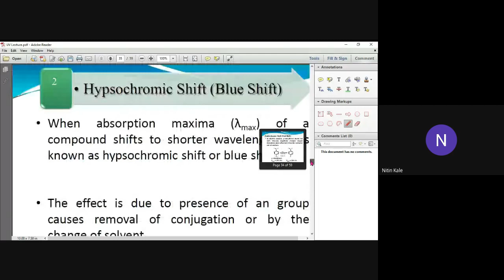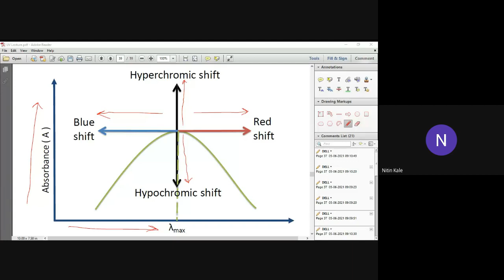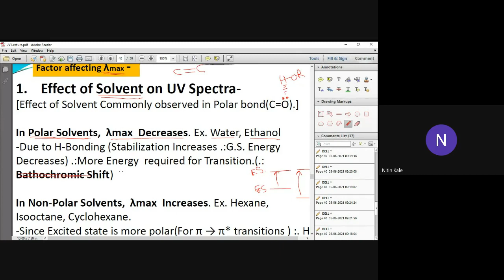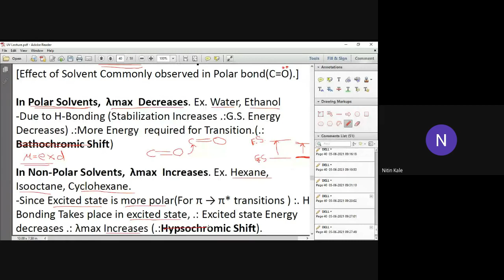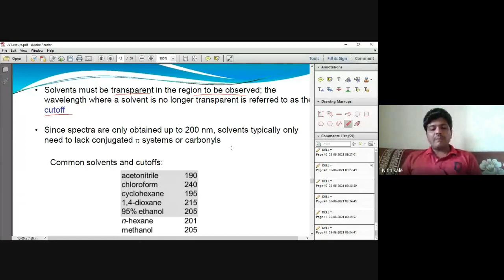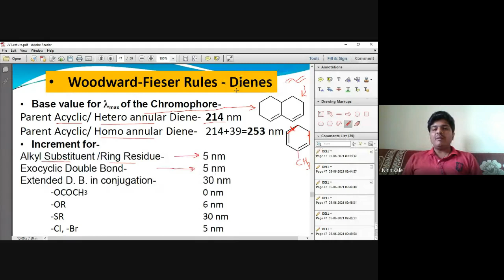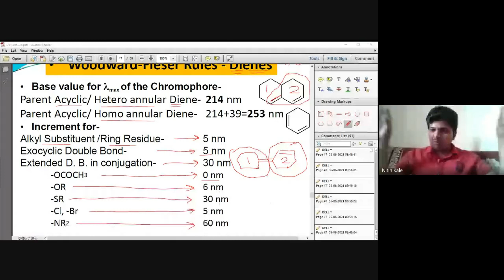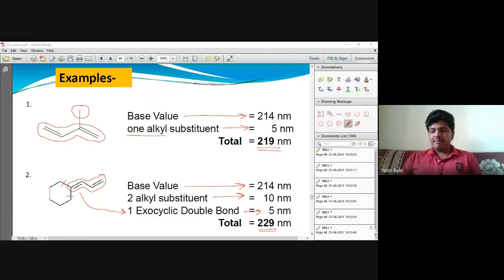UV Spectroscopy Lec 2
UV Spectroscopy Organic Chemistry,
UV Spectroscopy Principle,